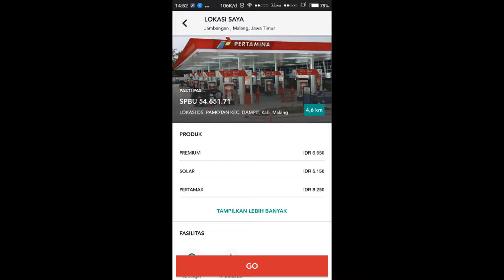Pertamina Go Aplikasi Pelacak Lokasi SPBU Terdekat